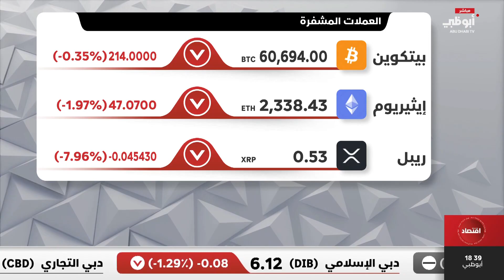العملات المشفرة تعمق خسائرها و"الريبل" يهبط بأكثر من 8%